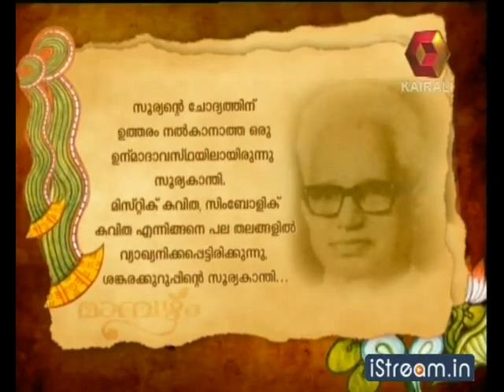Poem_ Sooryakanthi by G Sankarakurup.flv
One of the Best by G Sankarakurup.flv